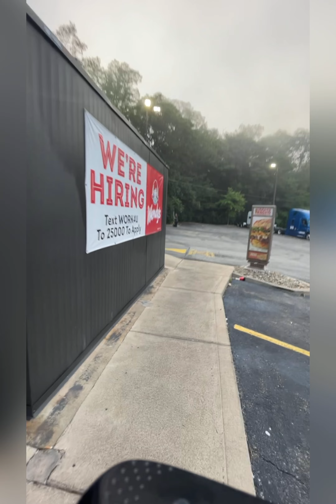Whoa WTF ! Big Tizzy Vlog ( Episode 1. ) Daily Life Of LilTayYCD